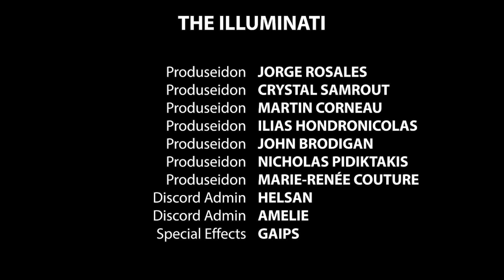VIEWS OF A SIMPLETON | NYC FOR THE PFL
Poseidon documents his experience in NYC.